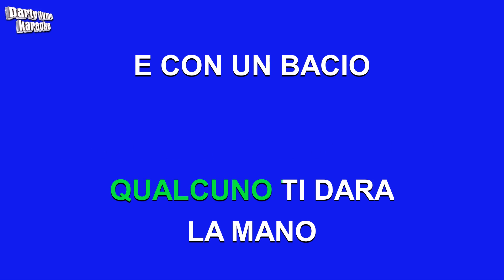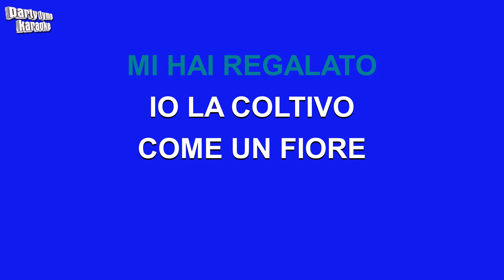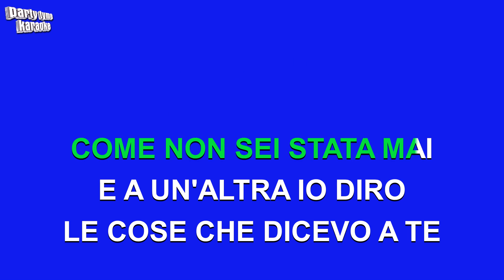Roberto Carlos - Canzone Per Te (Versión Karaoke)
Versión karaoke de 'Canzone Per Te'
hecho popular por Roberto Carlos,